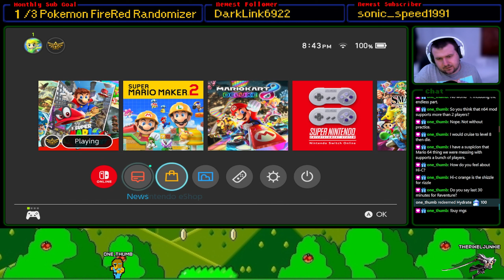Bouncing on ALL The Taxis | Super Mario Odyssey (#11)